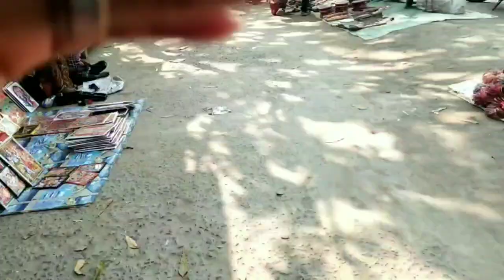❣️Saree Vlog || Chaliye Aaj Mandir Ghumati Hu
Hello mere pyare dosto ap sabka mere channel me swagat hai ap logo ko meri video achhi lagti hai to plz like share subscribe jarur kijiyega mujhe ap sabki support ki Bahut jarurat hai main ek chhoti si gaon ke rehne wali hu mera channel nya hai isliye mujhe jyada jankari bhi nhi hai to ap logo se request hai ki ap log dil se support kijiye 🙏

@Chinki Singh Lifestyle
?utm_medium=copy_link
Temple
mandir
bihar mandir
saree
saree vlog
daily vlog
hindi vlog
cleaning vlog
saree lover
vlog
saree vlog
hot saree vlog
saree
aunty saree vlog
saree vlog navel
neval saree vlog
saree vlog aunty saree vlog
yellow saree vlog
indian saree vlog
saree vlog cleaning
indian mom saree vlog
bengali vlog
saree wearing vlog
saree special vlog
fan cleaning saree vlog
saree vlog cleaning hot
saree cleaning vlog
saree vlog house cleaning
saree with daliy vlog